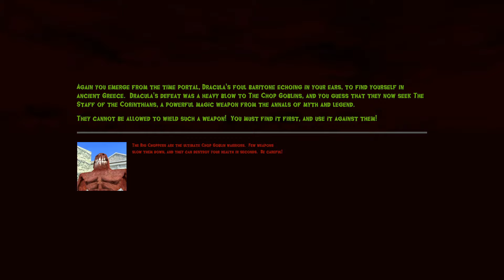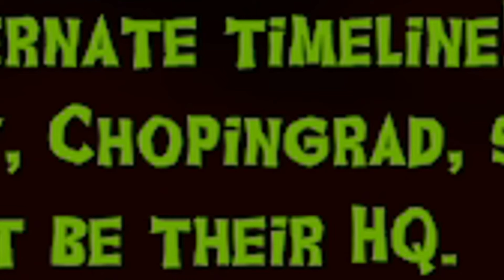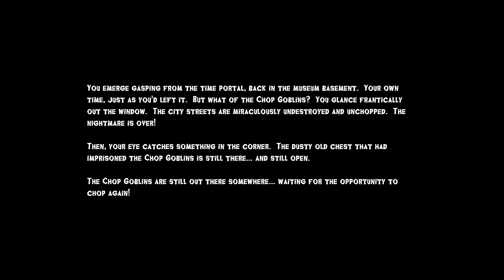Chop Goblins avagy a világ és téridő meggoblinkodása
ez egy játék ahol te vagy john chop goblin